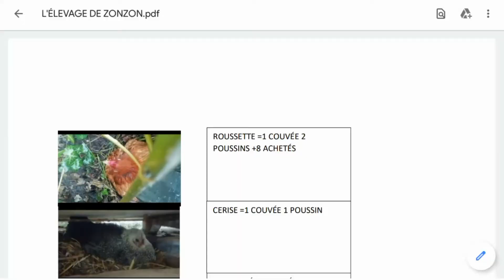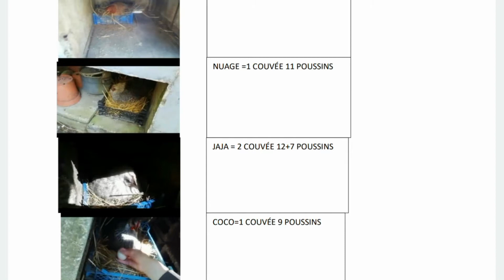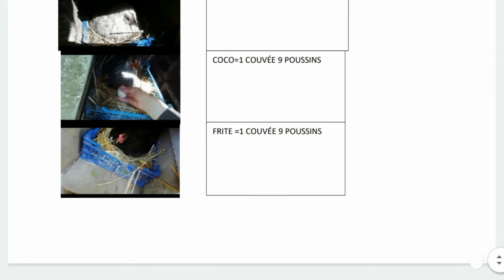BILAN DES COUVÉES DE L'ANNÉE 2020 ! VOILÀ MON PARC 7 MOIS APRÈS SA CRÉATION! 🐣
Salut à tous c'est l'élevage de zonzon aujourd'hui nouvelle vidéo, je fais avec vous le bilan de la saison des couvées de cette année ! Je m'excuse de ma longue absence ! 🙃Bonne vidéo ! 🐔